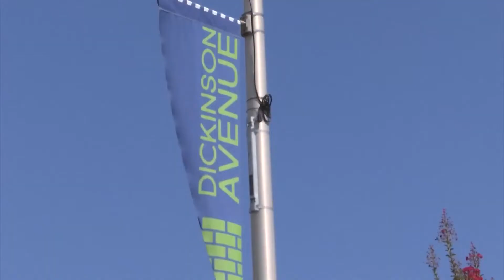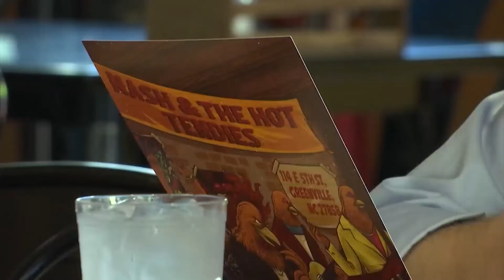Greenville City Council likely to vote on proposed social district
The Greenville City Council will likely be voting Thursday evening on a proposed social district in the Uptown area.